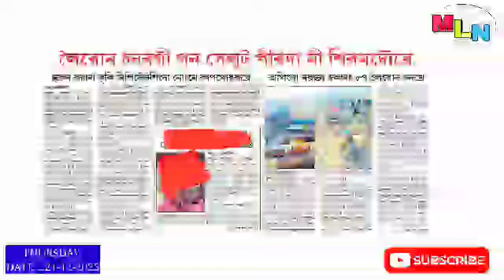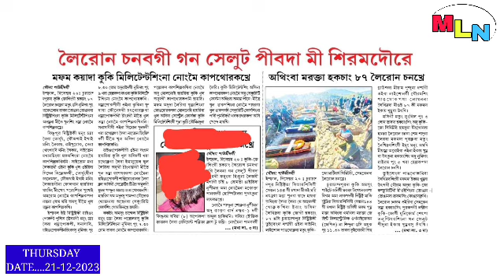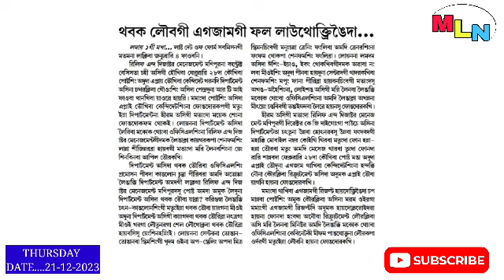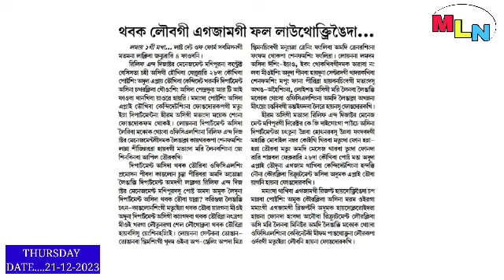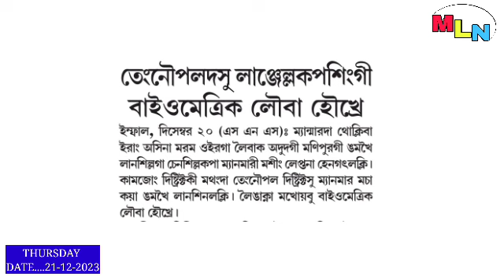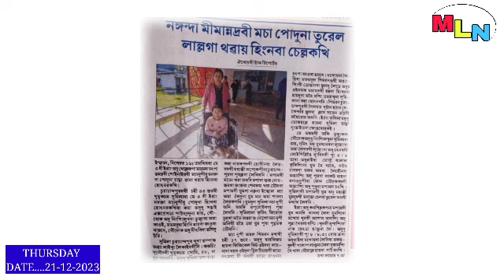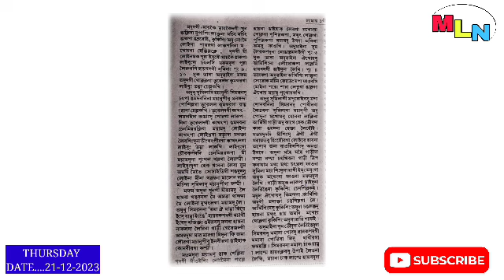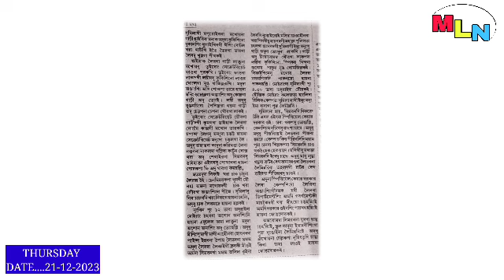|Kuki🔥Leiron chanbagi Gun Salute pibada Mee siramdoure ||